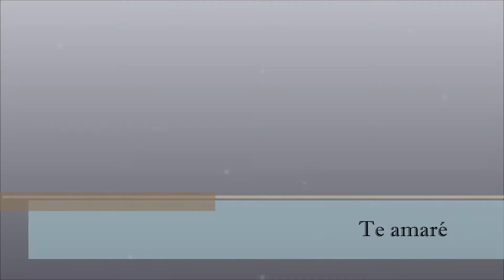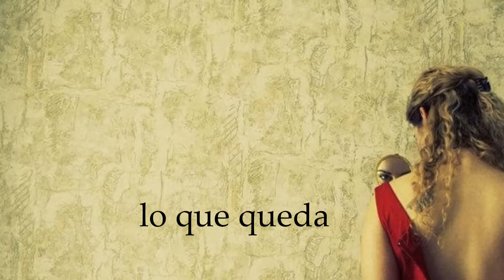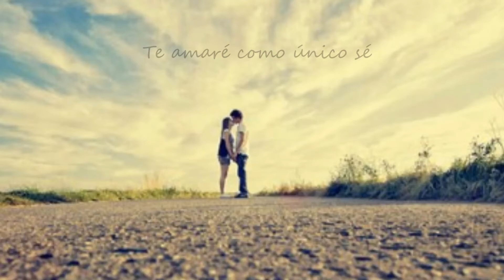TE AMARÉ - Antonio Selfa canta a Silvio Rodríguez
Te amaré, te amaré como al mundo
te amaré aunque tenga final
te amaré, te amaré en lo profundo
te amaré como tengo que amar.

Te amaré, te amaré como pueda
te amaré aunque no sea la paz
te amaré, te amaré lo que queda
te amaré cuando acabe de amar.

Te amaré, te amaré si estoy muerto
te amaré al día siguiente, además
te amaré, te amaré como siento
te amaré con adiós, con jamás.

Te amaré, te amaré junto al viento
te amaré como único sé
te amaré hasta el fin de los tiempos
te amaré y, después, te amaré.